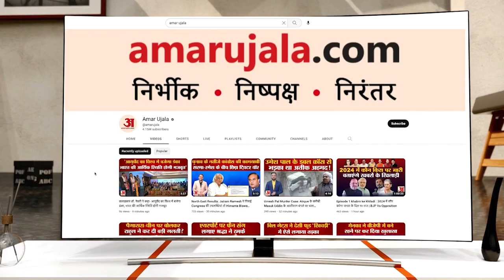Wrestlers Protest: International Referee ने WFI चीफ Brijbhushan के खिलाफ दी गवाही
यौन उत्पीड़न के आरोपों में घिरे कुश्ती संघ के अध्यक्ष और बीजेपी सांसद बृजभूषण शरण सिंह की मुसीबत और बढ़ सकती है. बृजभूषण सिंह के खिलाफ इंटरनेशनल रेफरी जगबीर सिंह ने गवाही दी है.